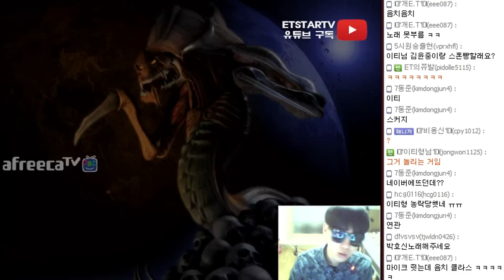[이티] 엽기스타강좌 저그만방에서 이기는 방법